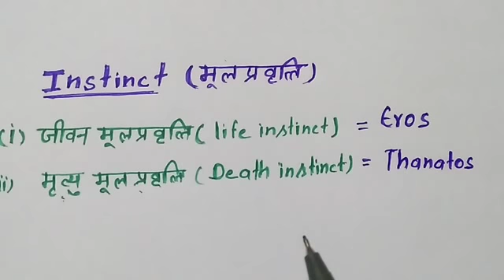DSSSB exam PSYCHOLOGY and others teaching exam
learn easy about instincts important for Teaching exam